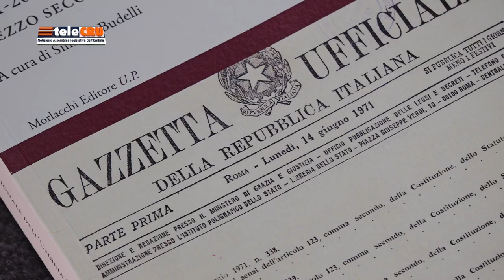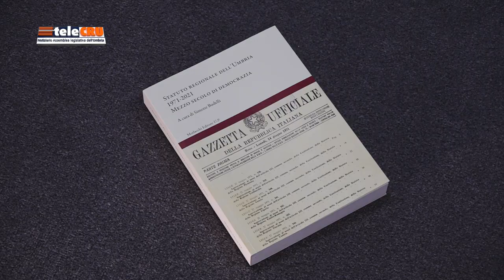TeleCRU numero 510 di venerdì 2 febbraio - Speciale Statuto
Speciale dedicato al convegno sullo Statuto della Regione Umbria, presentazione del libro “Statuto regionale dell’Umbria 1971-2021, mezzo secolo di democrazia”